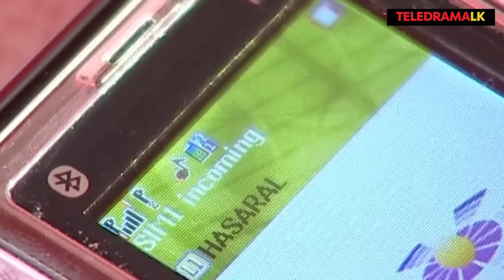Pabalu | Episode 19 - (2023-03-22)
Pabalu | Episode 19
Wishwa Kodikara
Paboda Sandeepani
Ayodya Mihiravi
Bimal Jayakodi,
Amarasekara Kalansooriya
Nayana Kumari

Pabalu is a highly acclaimed teledrama that has been airing on ITN TV for many years. The show is packed with suspense, action, romance, and emotions, making it a must-watch for many Sri Lankan viewers.

The teledrama boasts an impressive cast of talented actors and actresses, including Wishwa Kodikara, Paboda Sandeepani, Ayodya Mihiravi, Bimal Jayakodi, Amarasekara Kalansooriya, and Nayana Kumari. Their performances have received critical acclaim for their exceptional acting skills and their ability to bring their characters to life on the screen.

The director of the show is Shantha Soysa, who has done an outstanding job of capturing the essence of the story and portraying it in a way that resonates with viewers. Pabalu is produced by Wasantha Kumarasiri and ITN, who have been instrumental in ensuring that the show maintains its high production values.

Pabalu has won numerous awards for its excellent direction, writing, and acting. The show has become a household name in Sri Lanka and has captivated the hearts of many viewers with its engaging storyline and exceptional performances. It is a shining example of the quality of Sri Lankan television and is highly recommended for anyone who enjoys a well-crafted drama.

If you're interested in watching Pabalu, you can catch it every day at 5:30 pm on TeleDramaLK YouTube channel. The show is also written by Mahesh Rathsara Maddumaarachchi, adding to the creative talent behind the teledrama.

Overall, Pabalu is a teledrama that has set a high standard for Sri Lankan television. Its excellent production values, engaging storyline, and outstanding performances make it a must-watch for anyone who loves quality drama.